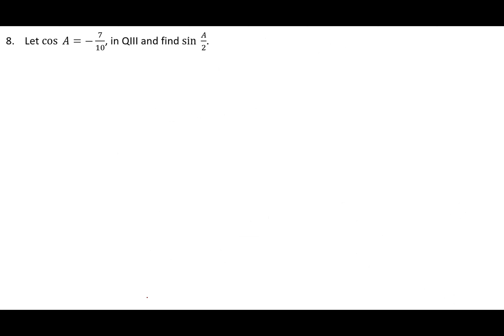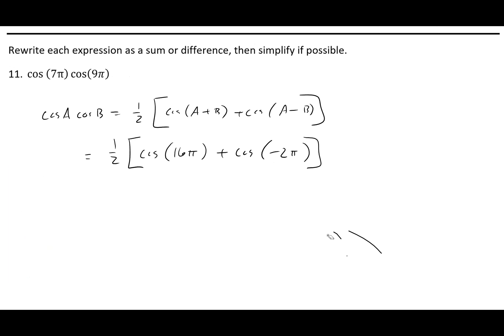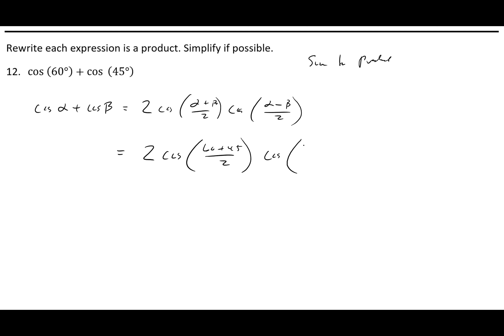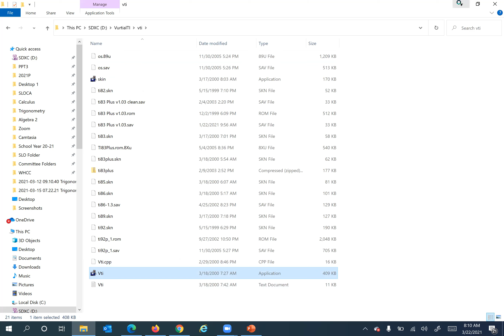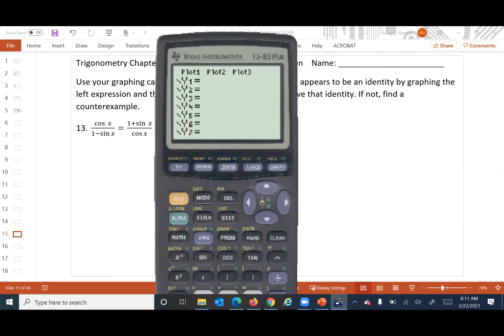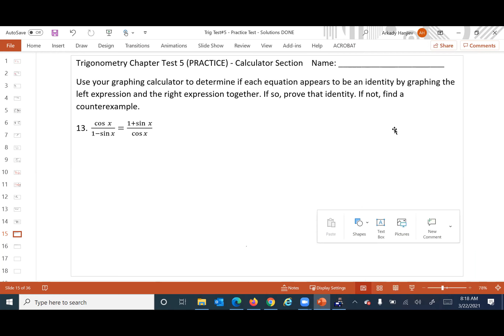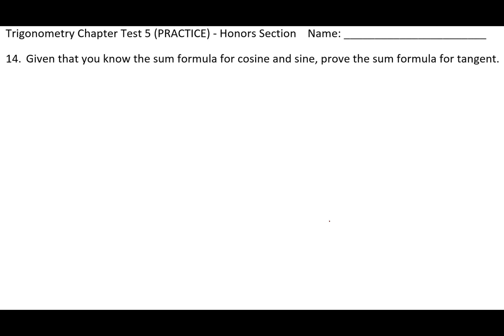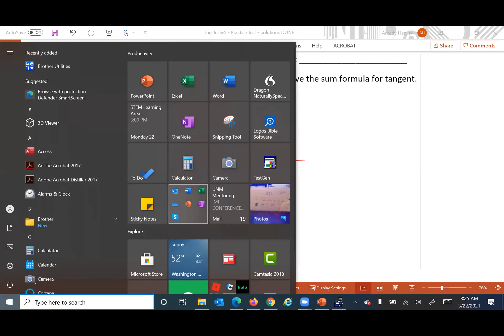TRIG 3/22/21 - Chapter 5 Review (Part 2)